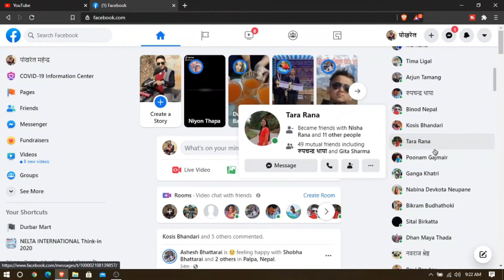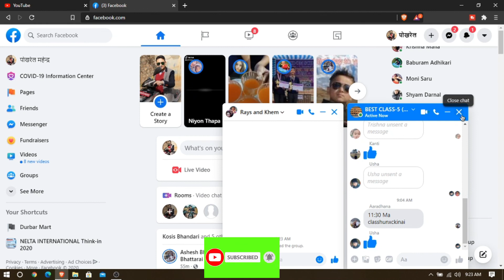How To Create Messenger Group In Facebook Through Laptop